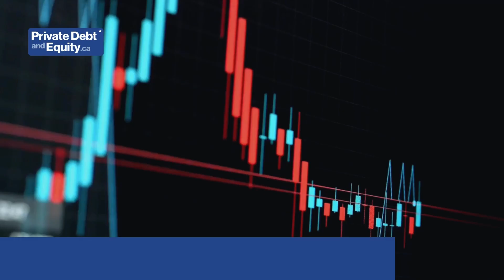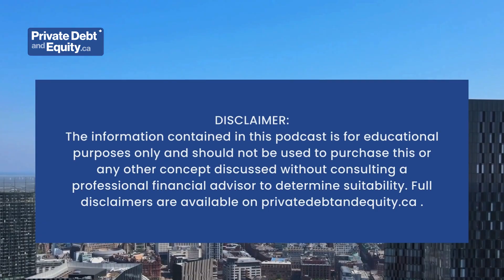Ep. 8 - Why Invest in Music Royalties? | Private Debt and Equity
Welcome to the My Private Network Podcast!
The purpose of this podcast is to educate those interested in learning more about private market investing and the opportunities available to them.

Hosted by Bob Simpson, today we shift the focus to answering the question "Why Invest in Music Royalties?".

Learn from our host Bob Simpson and our expert guest, David Vankka, President at ICM Asset Management Inc.

Today's questions of interest:
0:00 Intro
1:46 Share your background and how you decided as a firm to get into the music industry?
3:26 Tell us about music royalties and how you generate revenue through music?
5:49 Do you need to buy music directly from the artist?
7:26 Can you explain songwriting credits and what goes into these catalogues?
8:06 Could you explain the artist's incentive to monetize their catalogue?
12:45 Are their sources you use to when navigating the investment exchange?
14:52 How do you value and pay for the rights to music in an investment portfolio?
19:37 What do you see as the future of streaming and how will music, intellectual property and cash flows evolve over time?
24:55 With music royalties, is it a equity or fixed income investment? Where do you slot that in?
27:53 Could you walk us through potential returns, risks and price volatility?
30:19 How many songs in your portfolio? How many pieces of music?

to learn more about Music Royalties and how you can start investing today.